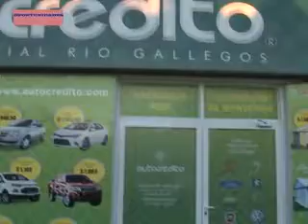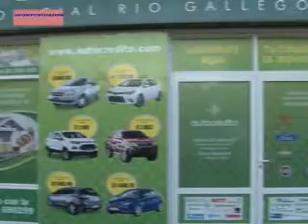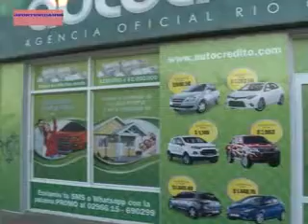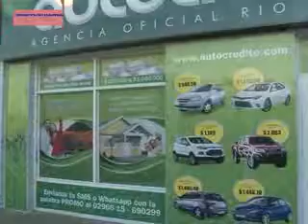THOMAS LÓPEZ- ENVIA “PROMO TV” AL 2966 690299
CONOCEMOS A LOS NUEVOS ADJUDICATARIOS DE LA FIRMA “AUTOCRÉDITO”.
TAMBIÉN ESCUCHAMOS A THOMAS LÓPEZ Y CONOCIMOS SOBRE LOS DESCUENTOS DE HASTA UN 25% PARA ACCEDER A LA EMPRESA DE AHORRO CRÉDITO NÚMERO UNO DEL PAÍS.